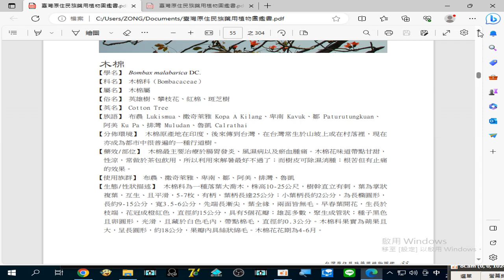錄製 2023 08 25#木棉 利用來解暑最好不過了；而樹皮可#除濕、消腫 19 30 41 874